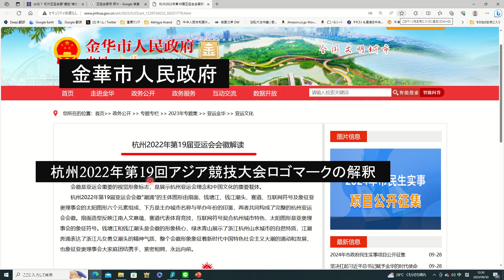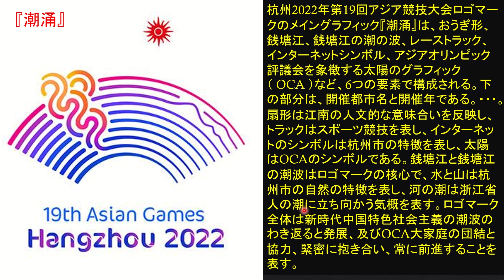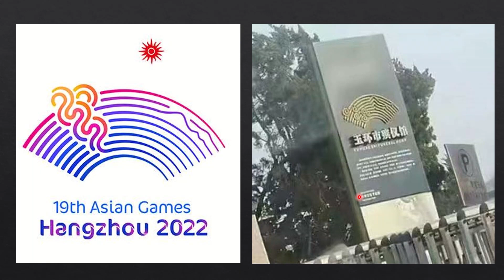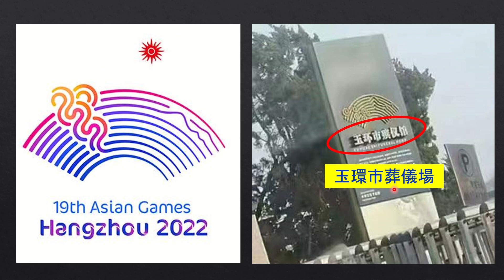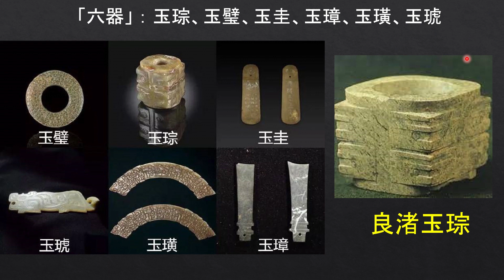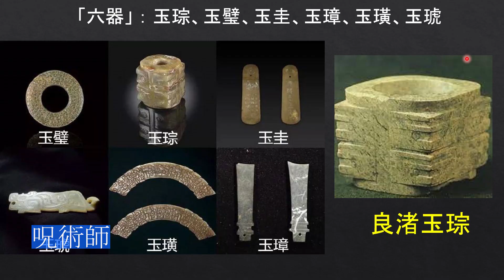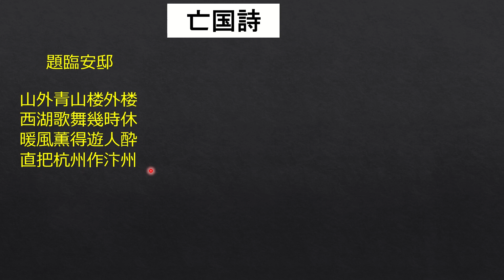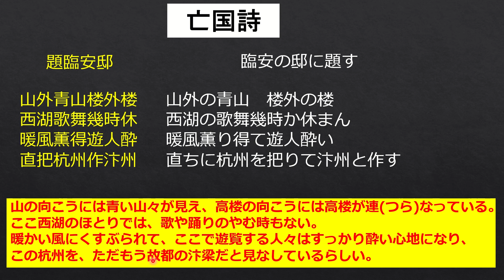アジア競技大会のロゴマークは葬儀場のもの、マスコットとメダルはお墓から発掘されたもの、大会を讃える古代詩は亡国の詩・・・・・・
第19回アジア競技大会のロゴマークからメダル、マスコット、大会を讃える古代詩などは、すべて不吉なもの。アジア大会